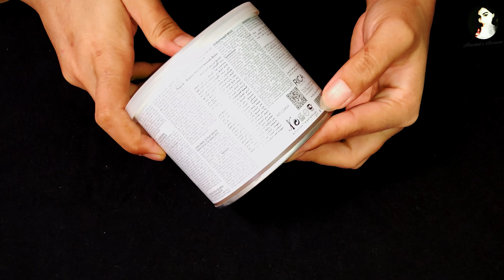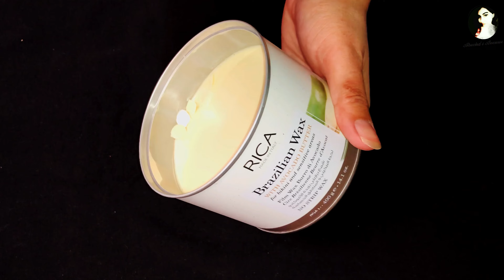Face Waxing - How To Remove Facial Hair - Painless Wax - Rica Wax At Home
Face Waxing - How To Remove Facial Hair - Rica Wax At Home

For Normal skin– Titanium,
For Dry skin– Chocolate, Strawberry
For very Dry skin– Coconut, Olive Oil
For Sensitive skin– Honey, Milk, Aloe Vera, Green Apple
For Bikini Line– Brazilian Wax with Avocado Butter
Luxury Line– Gold, Pearl
Relaxing Line– Talcum

We need:
-Rica wax
-Wax heater
-Wax spatula
-Coconut oil
-Soothing lotion
-Baby powder

Direction:
- Scrub your skin 2 to 3 days before waxing.
- Dont mosturize before wax, just wash the area with body wash etc or cleanse with wipes.
- Apply baby powder or corn starch to the skin to absorb the skin oils.
- Melt the wax in a qaxing heater.
- Apply a medium thick layer of wax in small porrtions in the same direction of hair growth.
- Grab the skin tightly, dont loose skin while pulling the wax strip.
- Pull the wax quickly it will hurt less.
- Most important, dont apply wax twice or thrice, pluck the remaining hair afterfinishing.
- After wax apply coconut oil and massage gently for a minute just to mosturize skin.
- Absorb the excessive oil with a cotton ball or tissue.
- Apply soothing lotion. Dont massage.
- Soothing products I use: calamine lotion or aloevera gel or soft touch soothing lotion.
- Use ice if itching (in summers).

Add more tips if works for you.